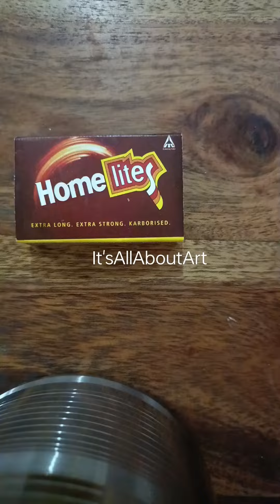matchbox se mini gift🎁 box bnaya💙